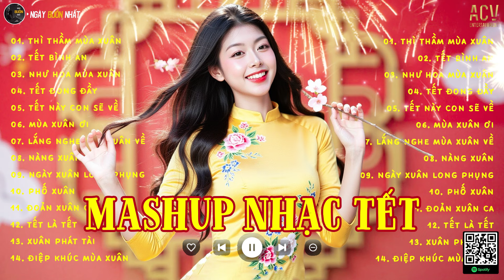MASHUP NHẠC TẾT 2025 - Liên Khúc Nhạc Xuân 2025 Nghe Là Thấy Tết - Chào Xuân Ất Tỵ 2025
Ngày Buồn Nhất gửi tới cả nhà một "MASHUP NHẠC TẾT 2025 - Liên Khúc Nhạc Xuân 2025 Nghe Là Thấy Tết - Chào Xuân Ất Tỵ 2025"

📝 Danh sách bài hát nè
00:00:00 01. Thì Thầm Mùa Xuân
00:04:17 02. Tết Bình An
00:07:18 03. Như Hoa Mùa Xuân
00:11:57 04. Tết Đong Đầy
00:15:30 05. Tết Này Con Sẽ Về
00:19:57 06. Mùa Xuân Ơi
00:23:13 07. Lắng Nghe Mùa Xuân Về
00:26:56 08. Nàng Xuân
00:30:10 09. Ngày Xuân Long Phụng Xum Vầy
00:33:32 10. Phố Xuân
00:36:41 11. Đoản Xuân Ca
00:40:51 12. Tết Là Tết
00:43:55 13. Xuân Phát Tài
00:47:25 14. Điệp Khúc Mùa Xuân
00:50:39 15. Chuyện Cũ Bỏ Qua
● Ngày Buồn Nhất là một kênh Âm Nhạc Tuyển Chọn thuộc hệ thống Công Ty TNHH ACV ENTERTAINMENT hợp tác cùng VCPMC,  Bản Quyền Số Network và các nghệ sĩ trực thuộc ACV và các nghệ sỹ trong showbiz Việt.

Cảm ơn mọi người đã nghe nhạc ủng hộ Ngày Buồn Nhất

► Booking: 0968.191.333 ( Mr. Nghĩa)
© Bản quyền Ngày Buồn Nhất & ACV Entertainment